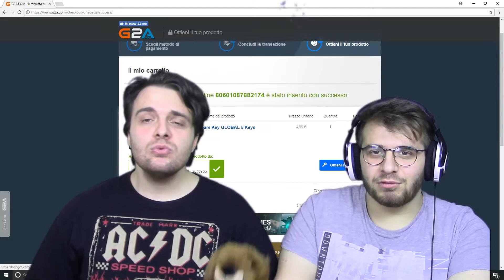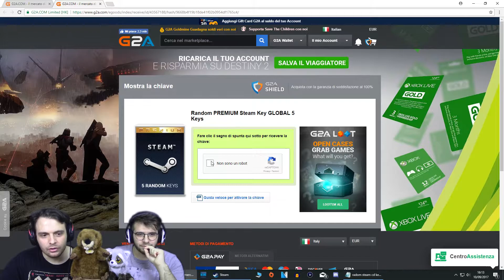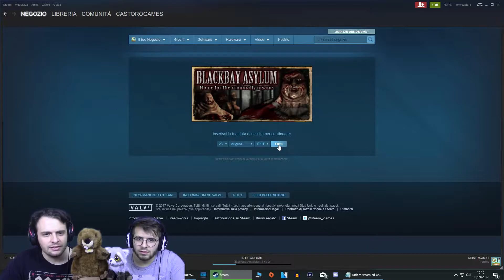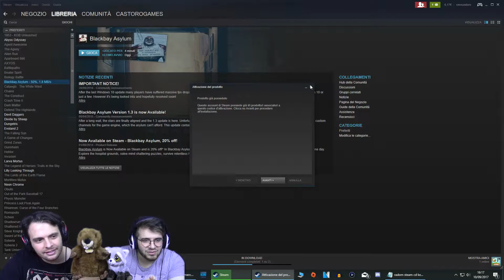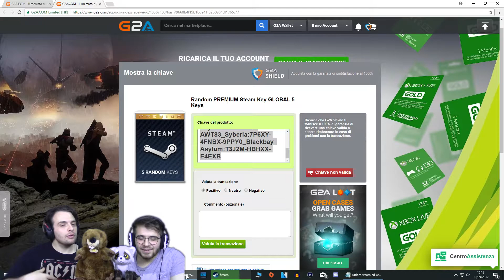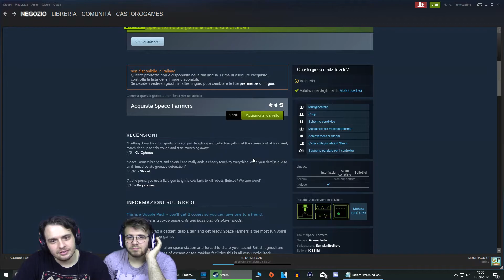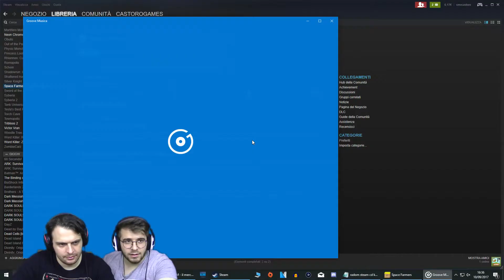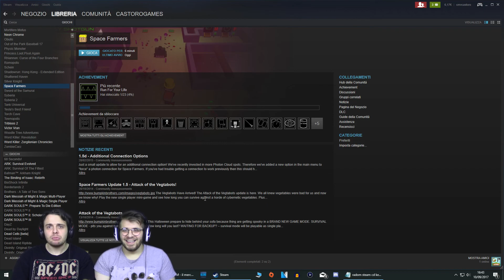Random Steam CD Keys#11- Siamo dei pupazzi - Regaliamo tutte le chiavi steam!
Undicesimo episodio delle Random Steam CD Keys!